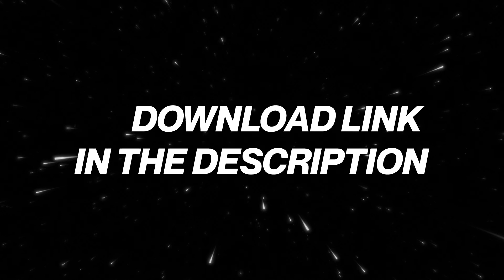(FREE) Kiana Ledé x Bryson Tiller Type Beat ~ Seven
(FREE) Kiana Ledé x Bryson Tiller Type Beat Produced By Zuss